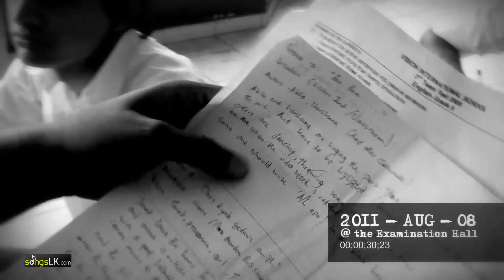Upe (AL 2011 Exam Song) - Veronz (HD 1080p)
Upe (AL 2011 Exam Song) - Veronz (Akila , Prasanna , Harshana , Chandeera, Janak)[HD] From SongsLK.Com
Lyrics by Chandeera Hettiarachchi
Music Composed by Akila Hegoda
Video Directed by Dhanushka Meneripitiya
Video Edited by Janak Eshan
Camera by Nuwan Godage